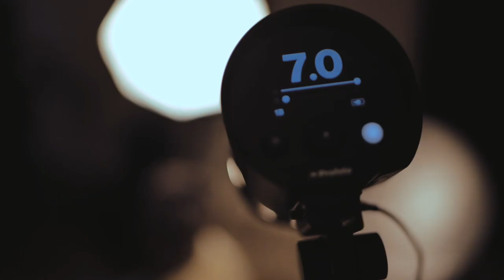Shot with Sigma Art 35mm f1.2 L Mount. Feat: Fuji GFX 50R+Profoto B10s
The first day I got my hands on the Sigma 35mm f1.2 I had set up a shoot. We used the 35mm to do a BTS for the shoot. It was mounted on the Panasonic S1 and we shot the whole BTS wide open at f1.2.

Thanks to Sigma India and Shetala Agencies for the lens.

Peer to peer lending and borrowing of photography equipment in India

Film Production: @rolling_tusker_films